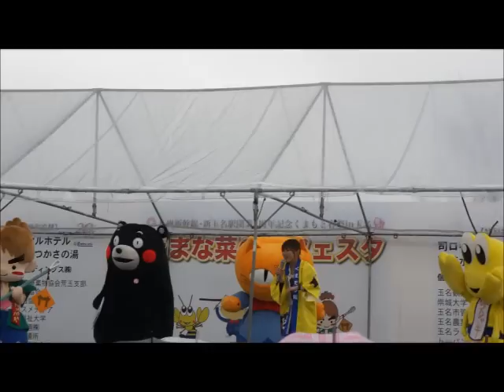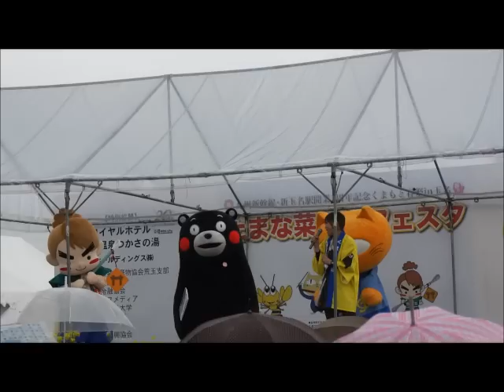くまモン ３匹の中でどの子が好き？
2012年3月17日　熊本駅新幹線全線開業1周年記念イベン　新玉名駅